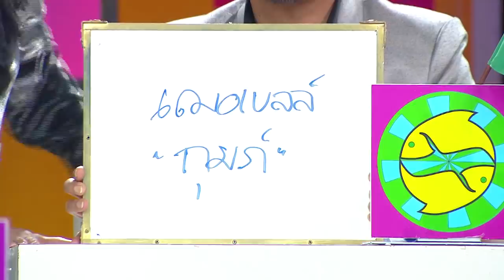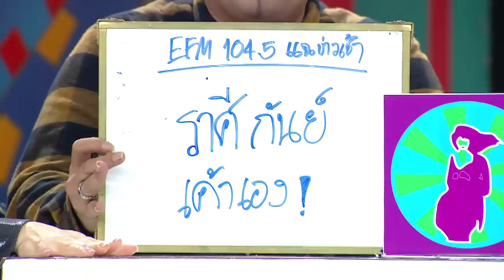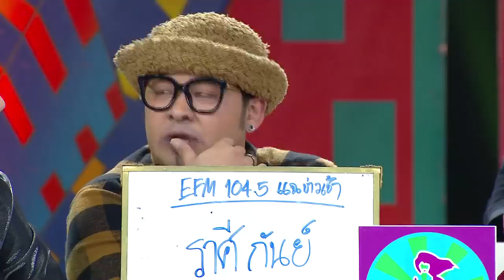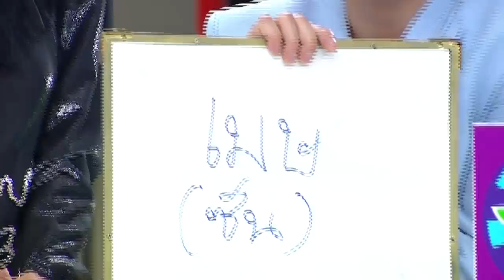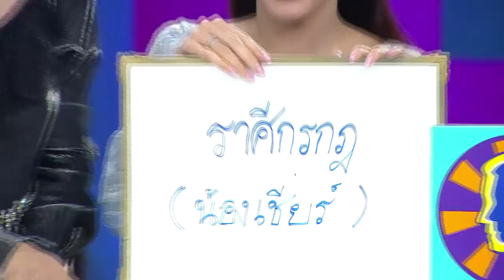(3/4) ศึก12ราศี | 25 ก.พ.61 | ราศีใดจะโดนแทงข้างหลัง?, ราศีใดญาติผู้ใหญ่ให้โชค?